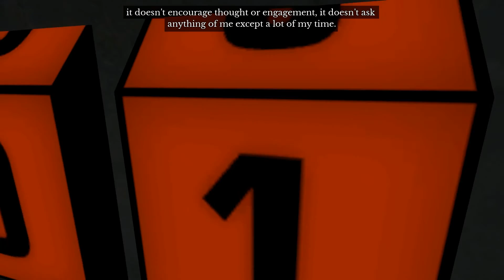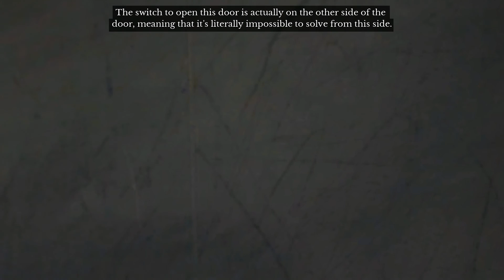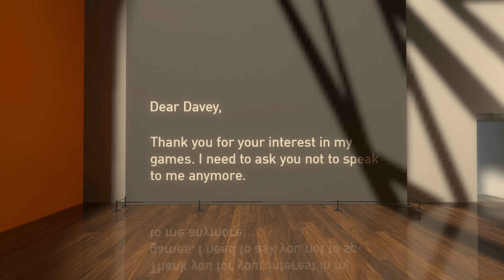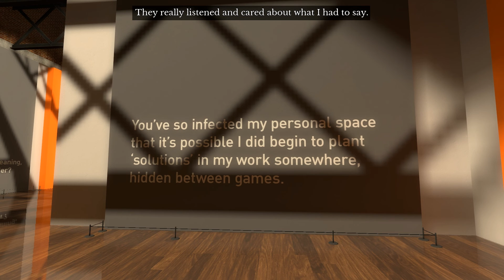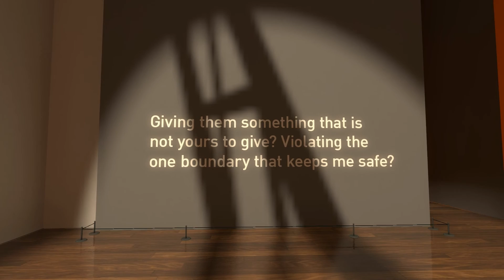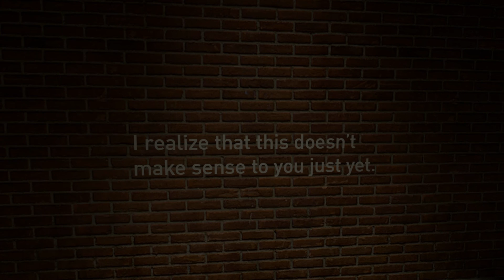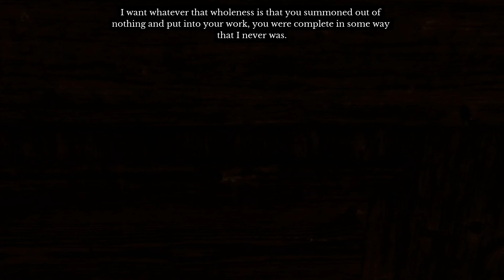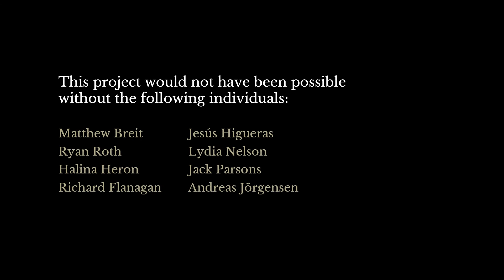The Beginner's Guide - part 4/4 - Let's Play A Game By Davey Wreden (The Stanley Parable)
Let's Play The Beginner's Guide Part 4 (The End). The Beginner's Guide is a narrative video game from Davey Wreden, the creator of The Stanley Parable. It lasts about an hour and a half and has no traditional mechanics, no goals or objectives. Instead, it tells the story of a person struggling to deal with something they do not understand. The Beginner's Guide gameplay on Steam.